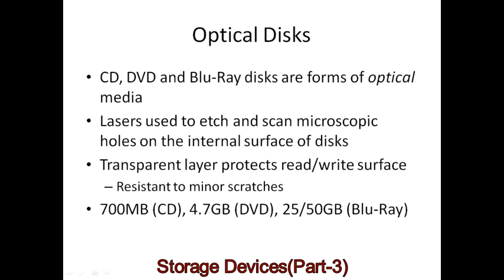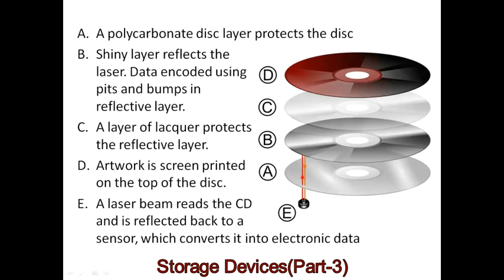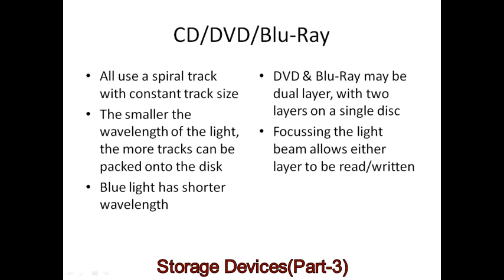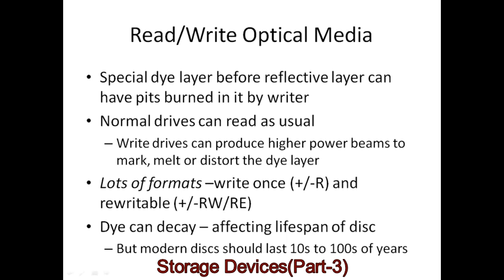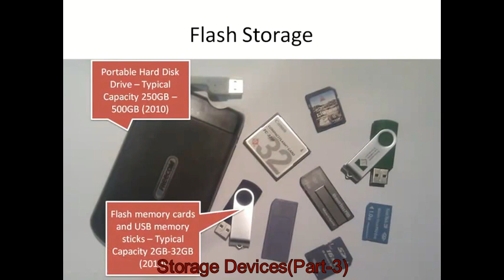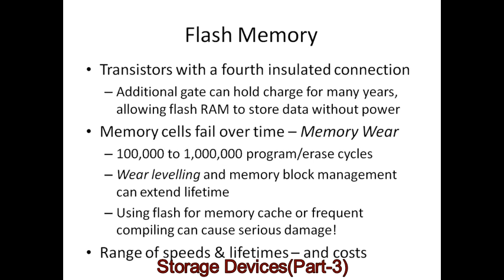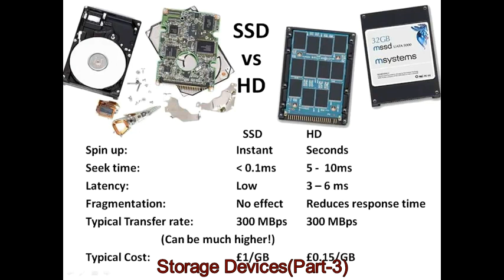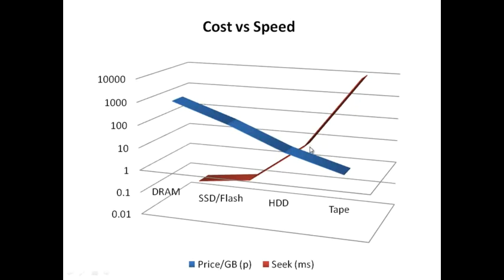3.2.3 Storage Hierarchy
Storage Hierarchy 3